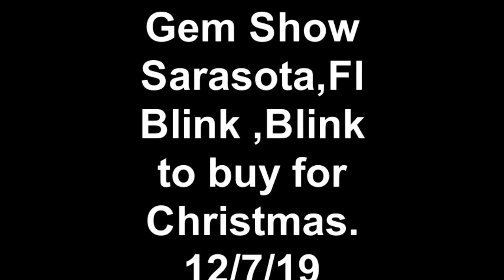Gem Show Sarasota,Fl Blink ,Blink to buy for Christmas 12 7 19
I went to the Gem Show in spring and saw a silver star. I did not buy it then but now thought it would be very nice to hang around your neck during the Christmas Season. So I went today.  Well, I did not find it anymore and roamed around the hall  enjoying looking at all the colorful items for sale.